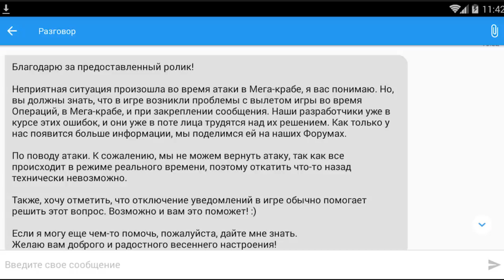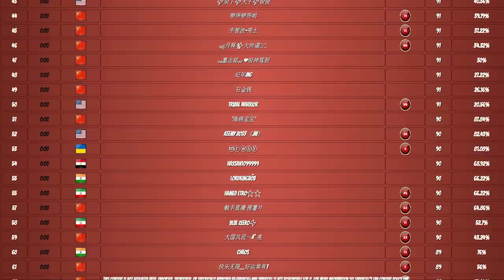ИТОГИ САМОГО СЛОЖНОГО КРАБА в BOOM BEACH